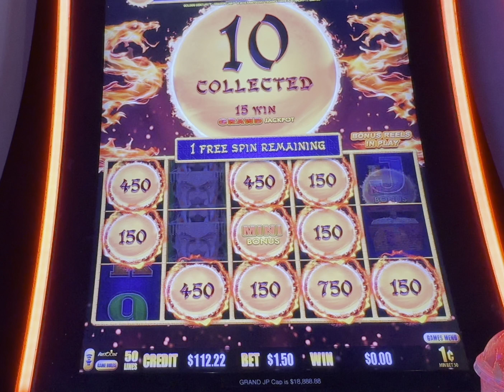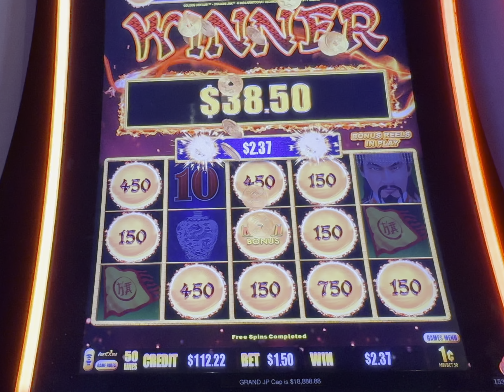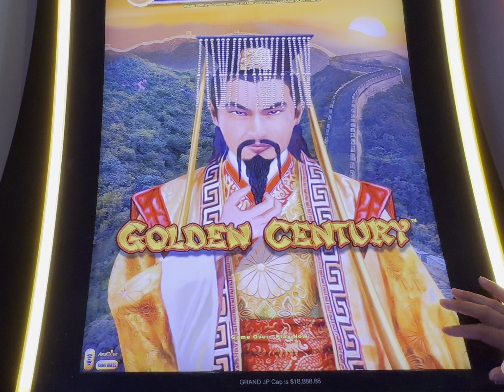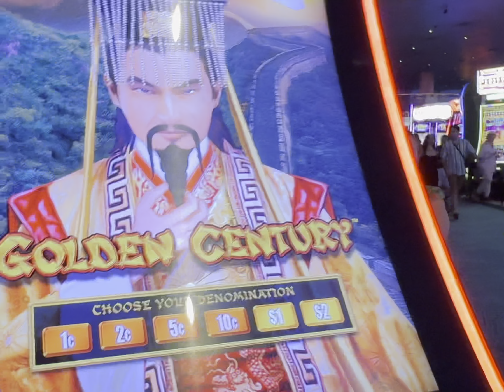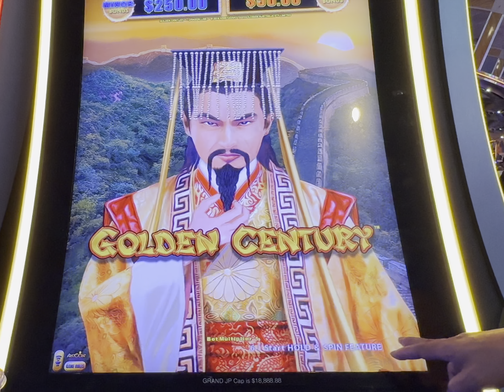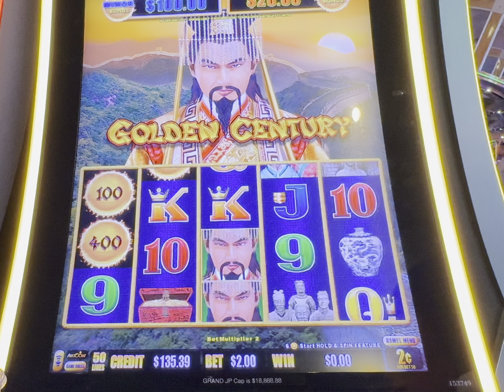Betting $100 on Golden Century Will I Strike Gold or Go Broke?adnewyorknewyork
lucky casino jackpot win slot adnewyorknewyork 👉🏻 I earn any perks, such as free play, resort credit, food, and rooms, individually through my use of a player's card. These loyalty rewards are standard in the industry, available to all, and are determined by the amount of money I spend and play in any casino. I do not receive compensation from casinos as a "social media influencer" to record my slot play, share my experiences, or for any other purpose unless explicitly stated.